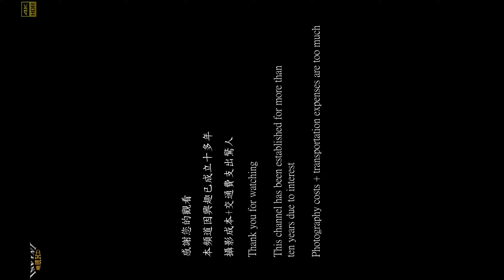【無限HD】Baby Queens 11(4K HDR)@車庫開幕